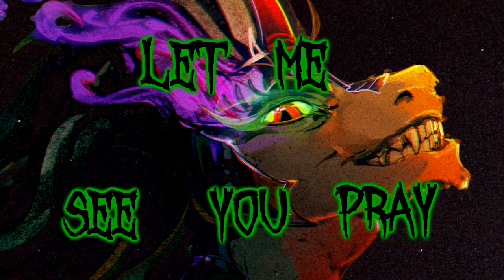Blackened Blue - The King Is Back (Vylet Pony Cover/Remix)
EDIT 15/08/2019: Featured on Horse Music Herald!

EDIT 27/07/2019: Featured on Equestria Daily!

Two songs in one month? What is this sorcery?! When I first heard Vylet and Namii's song, I thought it would make a sick metal song, so I decided to cover it and even add my own lyrics to it, which is why this kinda bridges the gap between a cover and a remix. Consider this a little treat before I head to BronyCon.

Also, sorry in advance if my flow isn't great. I'm not a rapper, and I guess it shows? X3

Art by Alumx

LYRICS:

Get stacked
Cuz you know the king is back

Get stacked

Get stacked
You lookin for the door
When you hear the whip crack

Fall down on your knees
As you bow before the king
Look to the throne, Crystal heart
Got the world by a string

Get stacked
Cuz you know what happens next
Chin up, no control
Cuz muthafucka you've been hexed

Blazed to fuck
Everypony's been waiting
For history to write

Don't try and stand in my way
I'll break you down before you see the day
This is the new revolution, baby
So get down on your knees, let me see you pray

Nopony can stop me
It's time to run, it's time to hide
But it's you I always see

You really wanna deal with fate?
Step up to the muthafuckin' plate
All the world around you should know
That there's nowhere else to go

Dare you to look me in the eye
I'll lead you to your biggest fear
And sit back as you die

Don't even think about attempting to escape
Before you know it, all my crystals are in your way
And there'll never be a day where you run away from my reign
Now let me see you bow down to the king

The king is back with a brand new verbal attack
Your world is turning black

So what'll it be?
Fall to your knees or try to flee?
Nah, that's a trick question
Not a chance in Tartarus you'll run from me

Swear to me your life
Or say hi to the knife
No matter what the choice
You'll only hear my voice

Let me
See you pray

Get stacked
The fucking king is back